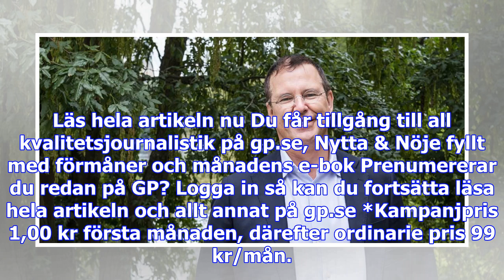Unge vd:n ska göra språkresorna exotiska igen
Ekonomi När John Cedergårdh tog ett extrajobb som reseledare för STS efter gymnasiet hade han inga d...